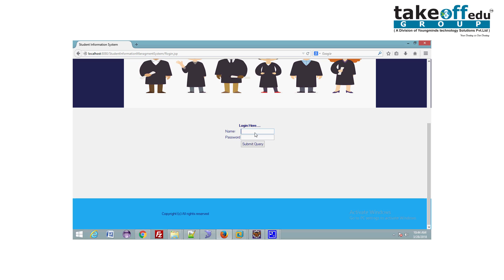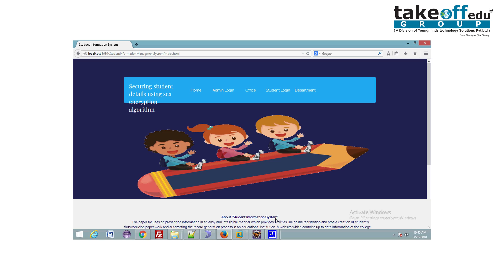Securing Student Details Using Sea Encryption Algorithm | Data Mining Projects | Java projects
One of the information is student value data, so a system is needed that applies a cryptographic algorithm that can secure the information in this case the method used is securing student value data using the Data Encryption Standard (DES) algorithm.

𝗧𝗮𝗸𝗲𝗼𝗳𝗳 𝗘𝗱𝘂 𝗚𝗿𝗼𝘂𝗽 provides the most creative concepts and ideas for that can make very effective projects on data mining projects topics for students, researchers, and engineers. So browse through our list of projects on data mining projects topics and choose the best projects on data mining projects topics for your needs today.